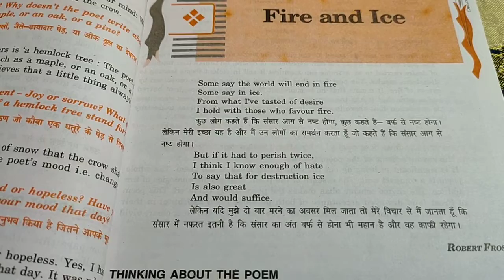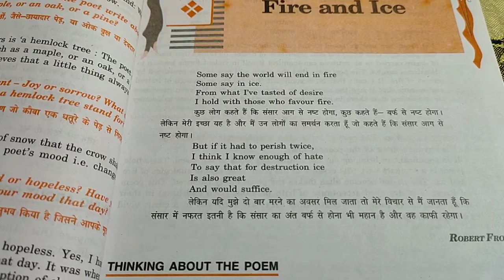Fire and Ice poem2 class10 by Pallavi